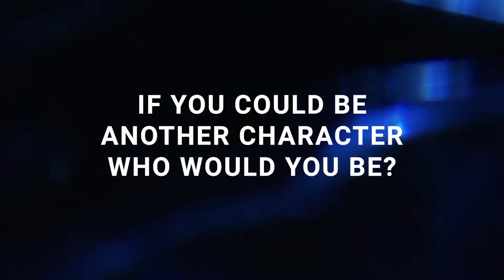Heirs of Justice - Cast Interview: Michael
Michael Yarush plays Bart Allen in Heirs of Justice. Today, he answers some questions about the production process.

The long-awaited fan made series begins August 1, 2021!